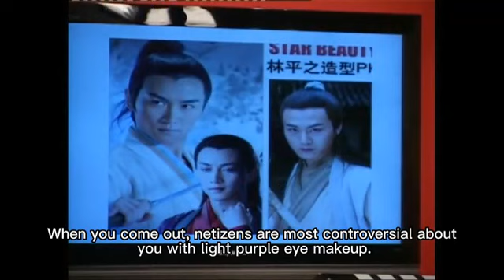2013📺 If I couldn't control it, but was controlled by this makeup, it would be boring.